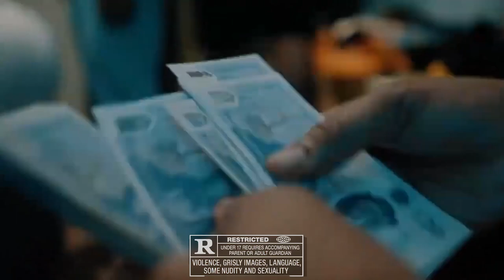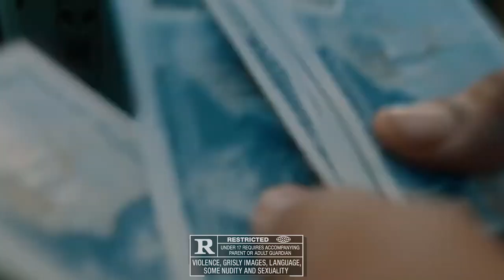[FREE FOR PROFIT] Fivio Foreign Type Beat - "Cola"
(BUY 2 GET 2 FREE *SIMPLY ADD 4 BEATS TO YOUR CART AND PAY FOR 2*)

- Bpm: 140

0:00 - 0:27 Intro
0:27 - 0:40 Pre Hook
0:40 - 0:54 Hook
0:54 - 1:36 Verse
1:36 - 1:49 Bridge
1:49 - 2:03 Pre Hook
2:03 - 2:17 Hook
2:17 - 2:31 Outro

Tags ignore:
[FREE FOR PROFIT] Fivio Foreig Type Beat - "Cola"